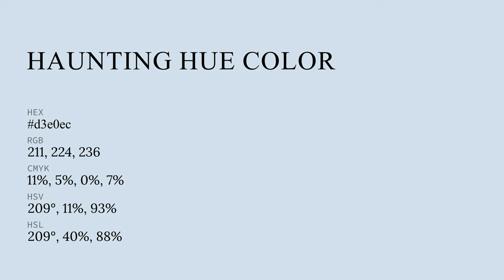Haunting Hue color d3e0ec hex color - Blue color - Warm color d3e0ec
What color is Haunting Hue ? d3e0ec hex color - Blue color - Warm color d3e0ec

Hex d3e0ec Color Code is also known as Haunting Hue color.

Hex d3e0ec Color code in RGB color code model is created after adding 82.75% red color, 87.84% green color and 92.55% blue color.
Hex d3e0ec Color code in CMYK color (process color) code model is generated after subtraction of 10% cyan, 5% magenta, 0% yellow and 7% black.